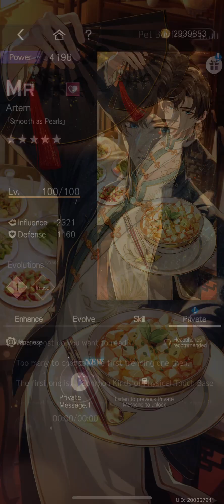[Tears of Themis] MR Artem Wing | Smooth as Pearls | JP DUB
Artem's MR from the Gourmet Gastronomy Event

0:00 Private Message 1 (Pet Boyfriend)
2:58 Private Message 2 (Word Puzzle)